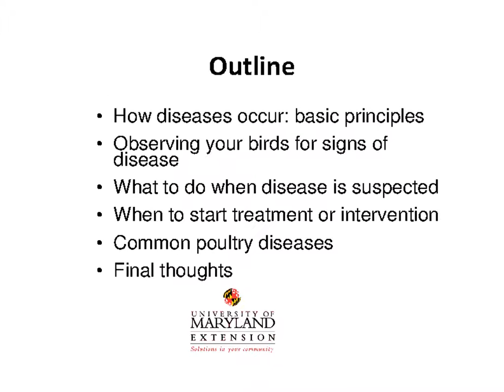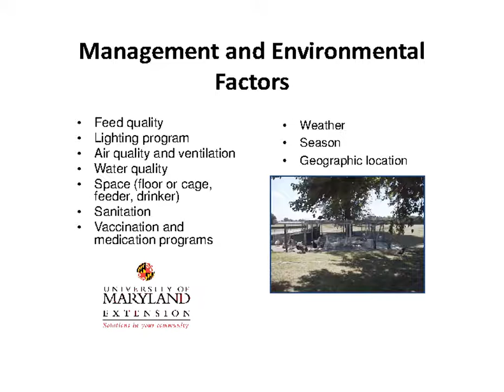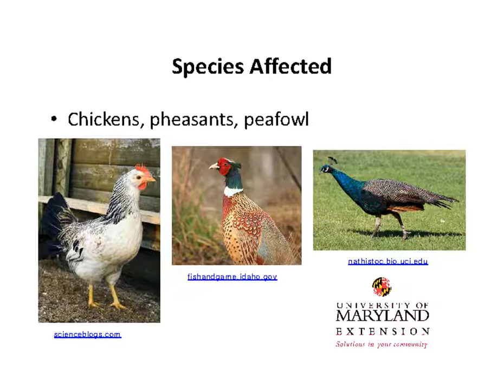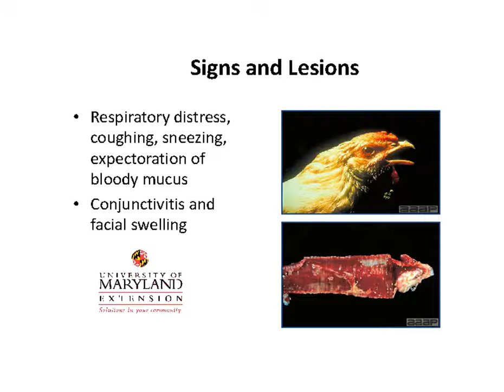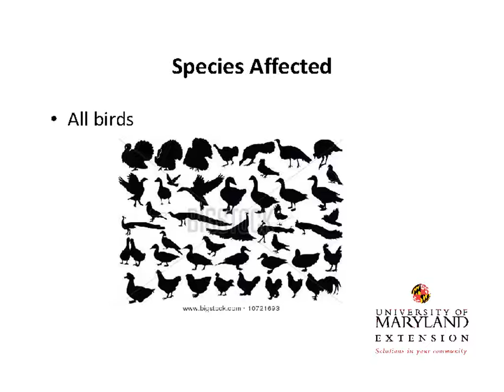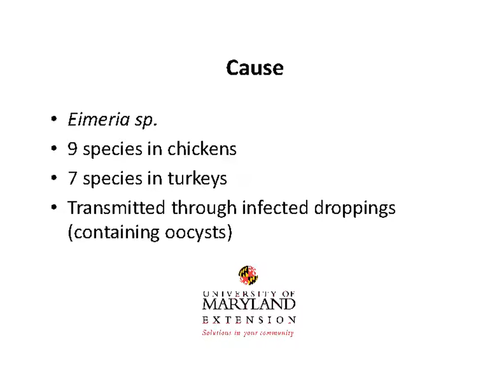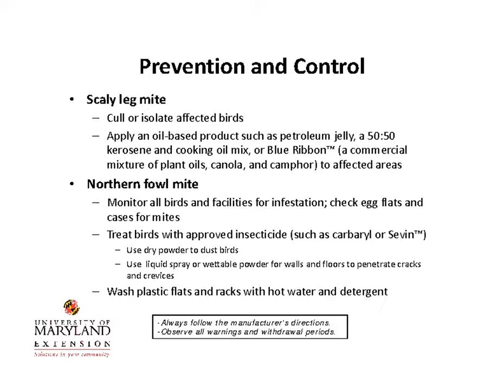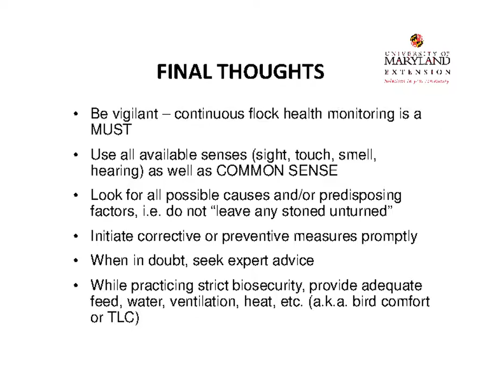Common Poultry Diseases and Their Prevention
Subscibe and Like our Twins Vets Channel. God Bless You